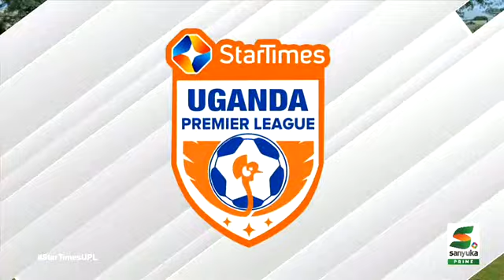Gaddafi's Alex Kitata takes Vipers by surprise as he takes a direct kick to the goal keeper.